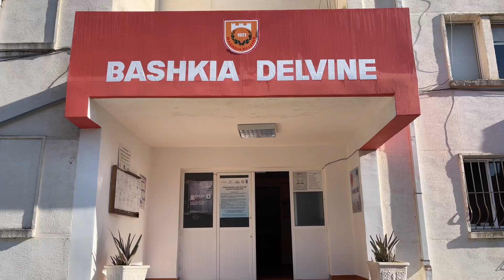Kryetarja e Bashkisë Delvinë, Majlinda Qilimi, ju uron Gëzuar Vitin e Ri 2️⃣0️⃣2️⃣3️⃣ 🎇